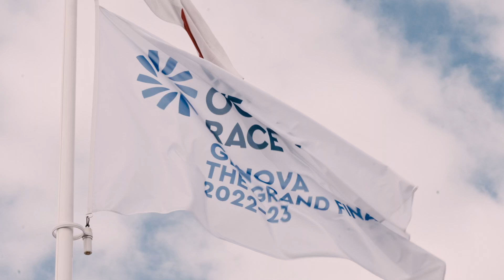Il Campionato Mondiale di Pesto al Mortaio all'Ocean Race di Genova 2023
L'Ocean Race, la famosa competizione velica che attraversa gli oceani del mondo, si unisce alla passione per la cucina italiana tradizionale in un evento spettacolare. Questa gara del Campionato Mondiale di Pesto al Mortaio si svolge in un luogo speciale: Genova, la città che ha dato vita al nostro amato pesto. Qui, tra la splendida cornice delle acque cristalline e dei suggestivi porticcioli, i concorrenti si sfidano per creare il pesto più autentico e delizioso utilizzando il tradizionale metodo del mortaio, mentre le barche da regata solcano le acque.

Per saperne di più sul pesto genovese o scoprire tutti i prodotti tipici della Liguria, visita il sito